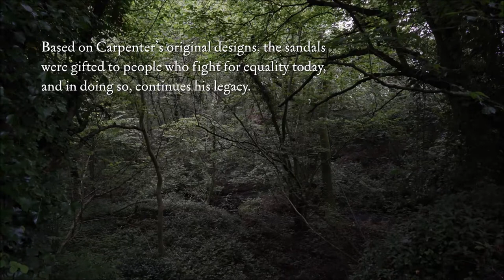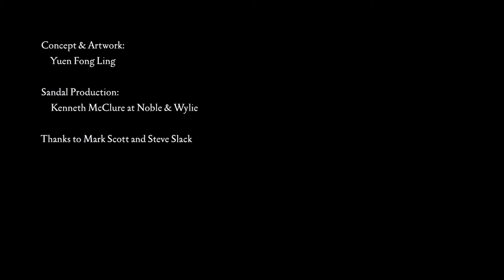'Towards Memorial' by Yuen Fong Ling, Film #6 - 'Gifting' (Mark Scott, Steve Slack)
In a period of political and social uncertainty, how can what you wear help to express your beliefs and what you stand for? TOWARDS MEMORIAL is an art project that explores this question by remaking a pair of sandals designed and made by the socialist writer, poet and activist Edward Carpenter (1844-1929). During his lifetime, Carpenter sought to improve the living and working conditions of the working class. This included a greater awareness of, and openness to, our physical and spiritual relationship with others and the natural environment. Carpenter also supported equal rights for women, and championed new ways of defining homosexual / queer relationships and identities at a time when homosexuality was illegal, whilst living openly with his life-long partner George Merrill in Millthorpe, Sheffield.

The project began in Sheffield City Archives and Local Studies Library on discovering examples of sandals Carpenter collected as reference, alongside a small newspaper advert, original photographs of Carpenter wearing the sandals, and paper foot patterns from his customers, one which was inscribed with “Self 1892”, pertaining to Carpenter himself. This led to a visit to The Garden City Collection in Letchworth to see an example made by his artist, friend and collaborator George E. Adams. Re-making the sandal was a way of interpreting the archive material and translating these sources into a contemporary design using modern materials, with ethical shoemakers Noble & Wylie (formerly Guat Shoes, established Sheffield in 1978). Each pair of sandals are handmade and stamped on each inner sole with “Self 1892”, as well as “1844” and “1929” to commemorate Carpenter’s year of birth and death.

The sandals have been initially gifted to members of The Friends of Edward Carpenter, a group of enthusiasts (and activists in their own right) who aim to commission a permanent public memorial to Carpenter in Sheffield city centre. This is where the project began to gain critical momentum. Can a pair of sandals be a form of public memorial when they are worn? Here, Carpenter's biography and ideologies align with those activists who continue his legacy today, and the project recognises their contribution to the fight against injustice and the oppression of others, including LGBT+ Sexual Health, Orgreave Truth and Justice Campaign, and Sheffield Trees. Standing in these sandals activates the stories, beliefs and struggles of the past, bringing them to life for each of us in the present day.

Will you join in too?

Supported by Making Ways, Sheffield City Archives and Local Studies Library, Sheffield Hallam University, Arts Council England, Site Gallery (part of the Platform 2019/20 Artist Programme) and Persistence Works.

The Carpenter Sandal can be purchased from Nobel & Wylie, Sheffield, and for every ten pairs sold, one will be gifted to an activist.